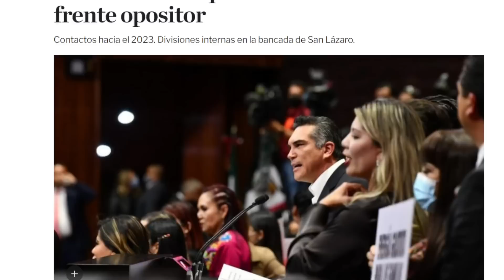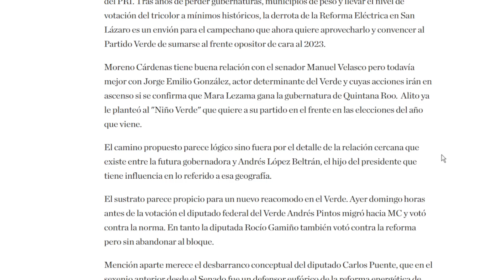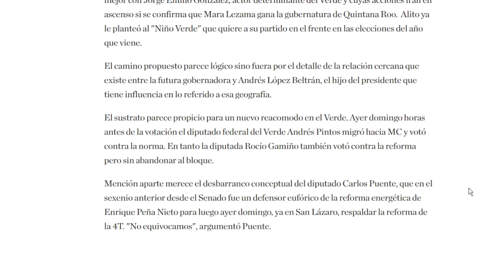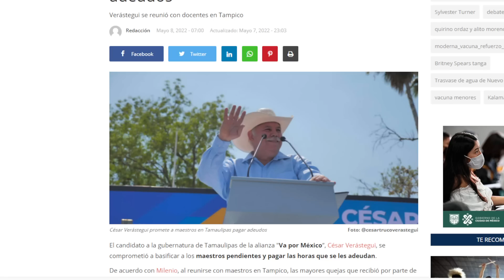EL PRI PIERDE SU REGISTRO!!! POR IGNORAR A SUS BASES PAGARÁN CONSECUENCIAS DE SUS ACCIONES.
ESTE AÑO DEJAN OAXACA E HIDALGO, AFIRMA DIPUTADA!!!